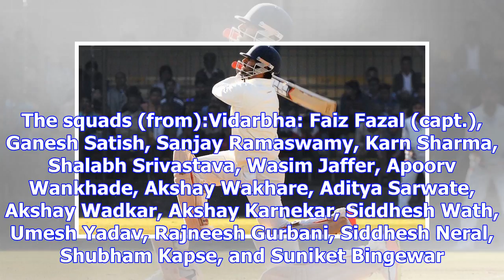Ranji trophy semifinal: vidarbha will look to continue its dream run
more-in Despite Karnataka’s sub-par performances in its previous two Ranji Trophy campaigns, skipper...